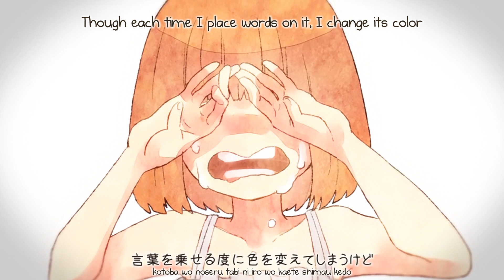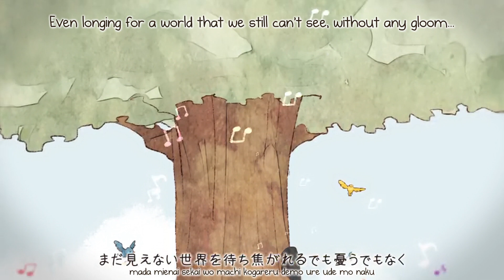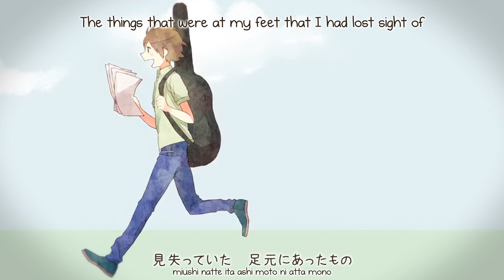【GUMI】八月の風 August Breeze English Sub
So it's been awhile since I last posted anything. This might be my last upload, I've lost a lot of free time because of college. I still may post stuff if I ever get the time, and there are still one or two unfinished videos that I have yet to get done.

Credit:
Translation: BerrySubs
Transliteration: Yukari
Composer: 40㍍P - 40meterP
Illustrator & Movie: モゲラッタ - Mogelatte
Mastering: madamxx